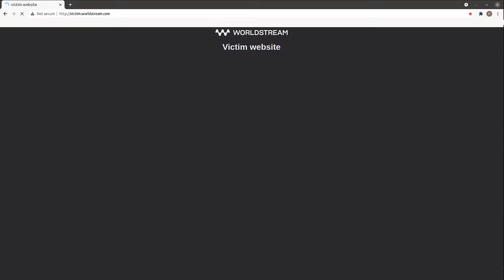How to optimize a GLOBAL 10 Tbit/s NETWORK BACKBONE? DAILY NETWORKING operations at Worldstream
Routing 10 Tbit/s globally is an admirable feat. But our host Remi still has some questions. In this video he finds Sander to ask him about the global backbone. Sander explains the role of the Worldstream backbone by highlighting what aggregation and core routers are and how they work. Get an exclusive look at the daily operations of a network engineer.

Tell us your thoughts and let us know if you want us to focus on something specific. Nothing is too crazy, try to think outside the box and please do challenge us.

Welcome to Worldstream! We are a Dutch IaaS provider focused on dedicated servers, IT solutions and customer satisfaction. We bring engineers and hardware to the forefront by giving you a look behind the scenes during our daily operations. Have questions? Please let us know! Like our content?